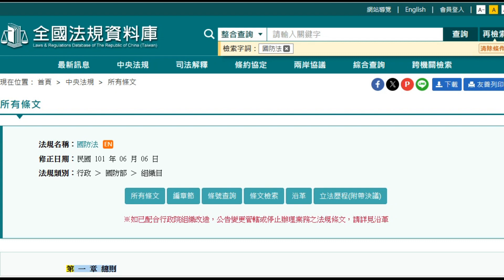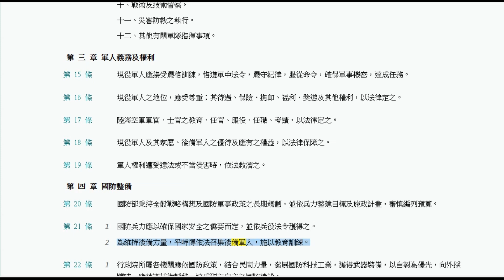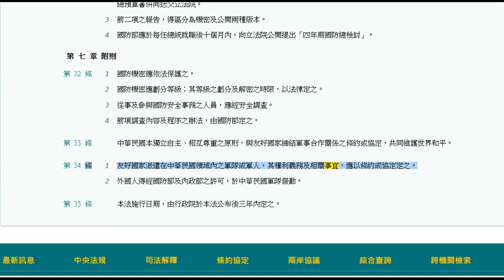國防法(101.6.6)★文字轉語音★條文背誦★加強記憶【唸唸不忘 條文篇】國防法規_處務目